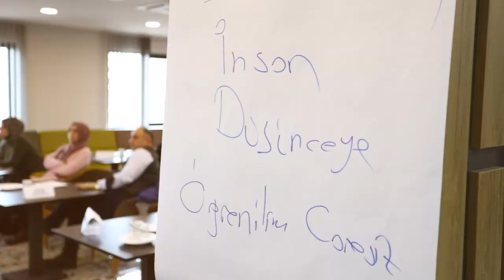Okul Aile Birliği Eğitici Eğitimi II